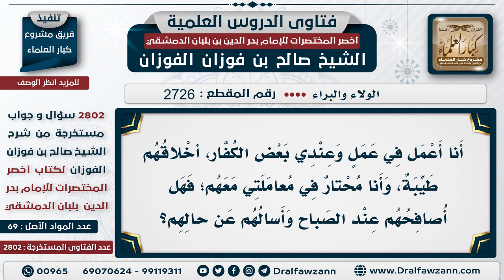[2726 -2802] حكم استقدام الكفار لبلاد المسلمين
السؤال: أنا أعمل في عمل وعندي بعض الكفار، أخلاقهم طيبة، وأنا محتار في معاملتي معهم؛ فهل أصافحهم عند الصباح وأسالهم عن حالهم؟
الجَوَابُ:  يا أخي، لا يجوز استقدام الكفار لبلاد المسلمين، وخلطهم مع المسلمين، استخدم عمالاً مسلمين، ولا تستقدم الكفار خصوصاً لجزيرة العرب التي نهى النبي ﷺ وأمر بإخراجهم منها، فلا تستقدم الكفار؛ تقول: أخلاقهم طيبة ومعاملتهم طيبة وتترك المسلمين؛ فهذا لا يجوز

للاشتراك في قناة الشيخ صالح الفوزان
سؤال وجواب من شرح أخصر المختصرات ( 2802 ) مقطع

للاستفسار والإقتراحات والدعم
رئيس الفريق
لمشروع كبار العلماء